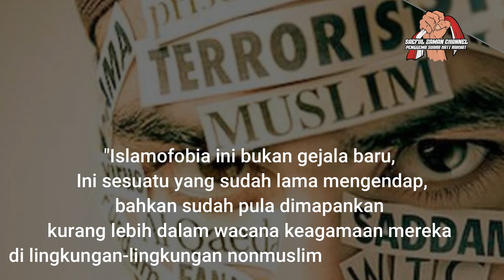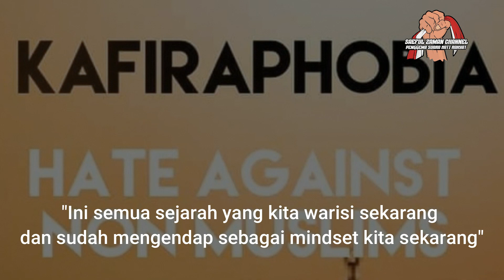AL QUR'AN MAU DIREVISI ??? GUS YAHYA SEBUT ISTILAH KAFIR DAN NON MUSLIM SUDAH TIDAK RELEVAN !!